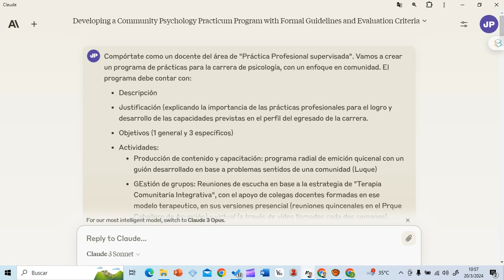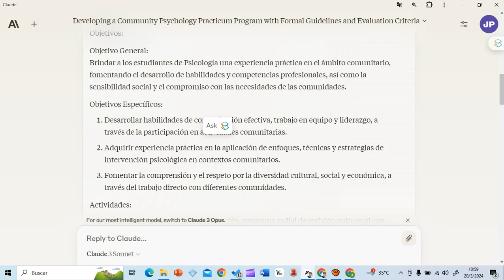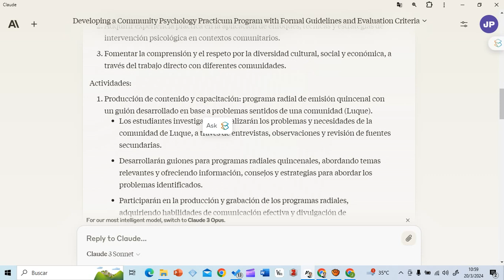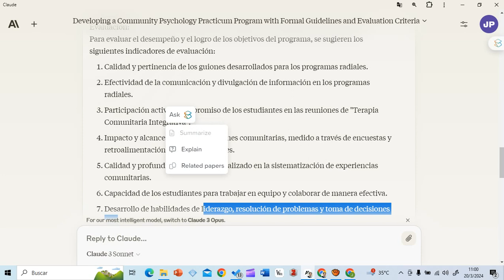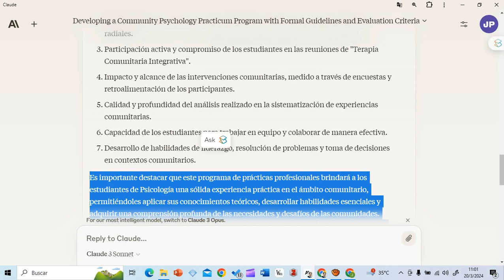Prompt de creación de programa de Práctica Profesional Supervisada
A partir de actividades precisas, se crea la estructura de un programa para su presentación a las autoridades institucionales, con todos los elementos necesario (descripción, justificación, objetivos, actividades e indicadores de evluación).

Prompt utilizado:
"Compórtate como un docente del área de "Práctica Profesional Supervisada". Vamos a crear un programa de prácticas para la carrera de psicología, con un enfoque en comunidad. El programa debe contar con:

- Descripción
- Justificación (explicando la importancia de las prácticas profesionales para el logro y desarrollo de las capacidades previstas en el perfil del egresado de la carrera de psicología con el énfasis comunitario).
- Objetivos (1 general y 3 específicos)
- Actividades:
* Producción de contenido y capacitación: programa radial de emición quicenal con un guión desarrollado en base a problemas sentidos de una comunidad (Luque)
* Gestión de grupos: Reuniones de escucha en base a la estrategia de "Terapia Comunitaria Integrativa", con el apoyo de colegas docentes formadas en ese modelo terapeutico, en sus versiones presencial (reuniones quincenales en el Parque Caballero de Asunción) y virtual (a través de vídeo llamadas cada dos semanas).
* Sistematización de experiencias comunitaria: recopilación de informes anuales de PPS del énfasis comunitario de la carrera de psicología, con la coordinación de práctica.
- Evaluación (con indicadores de evaluación sugeridos: por lo menos 7)
El tono debe ser formal y no exceder las 5000 palabras.